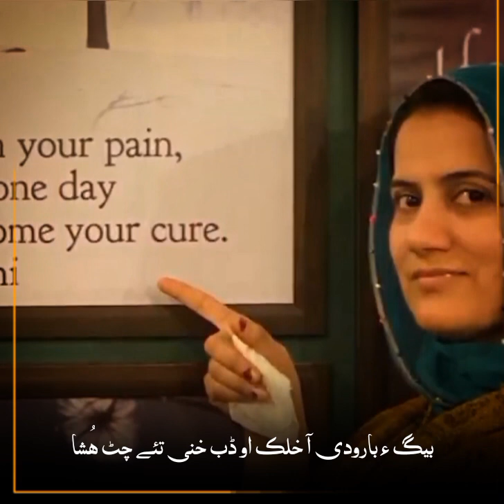Mir ahmed baloch new song 2023 | mir ahmed balochi songs